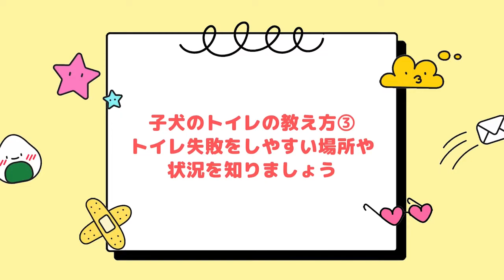【トイレの成功率100％を目指そう】子犬のトイレトレーニング②｜ドッグトレーナーのしつけ教室初級編⑰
愛犬のトイレの失敗でお悩みの飼い主様も多いのではないでしょうか。
ドッグトレーナーが、子犬のトイレトレーニングのコツについて、失敗しやすいパターンややってはいけないことなどを踏まえてお伝えします。

ペットのごはん、おやつなどを販売する大阪のペットショップ 帝塚山ハウンドカムが提案する、愛犬と楽しく暮らすためのしつけに役立つ情報をお届けする動画です。

解説：石原　理加枝　先生
（PSG公認　家庭犬訓練士）

ドッグトレーナー歴20年以上のベテラントレーナー。
家庭犬訓練をモットーに、飼い主様が求めるトレーニングレベルに合わせて、飼い主様・愛犬・家族がストレスなく楽しく生活を送るための方法や
トレーニングを指導・教授しておられます。
また、自らの愛犬スキッパーキ2頭、ボーダーコリー3頭の計5頭と、
ドッグスポーツを楽しむ、犬を愛してやまないドッグトレーナーです。

【石原先生プロフィール】
・コスモグルーミングスクールドッグトレーナー科入学

・卒業後、後輩トレーナー2名とともに、
　「グーフォドギーシッタークラブ」を立ち上げ、ドッグトレーナーとして本格的始動。

・解散後、個人(犬のしつけ&デイケア SKIP PAWS BB)で始動。
個人レッスン、しつけ教室講師、
ドッグラン設立アドバイスなど活動の場を広げる。

これまでのトレーニング頭数は、小型犬から超大型犬まで多数。
豊富な経験からなる引き出しの多さと、
冷静に犬の性格や個性、その場その場の犬の気持ちを察知する観察力で柔軟なトレーニング指導を行っている。

帝塚山ハウンドカムしつけ教室、初代講師。
（現在、教室は終了）

ペット用品・ドッグフードの通販なら『帝塚山ハウンドカム』
あなたの愛犬が元気に20歳まで生きるために

【会社案内】
帝塚山ハウンドカム
〒545-0023　大阪市阿倍野区王子町4-3-10
（↑タッチするとGoogleマップナビが起動します）
営業時間：10:00～18：50 (第2、第4金曜日は17:50までの営業)
定休日：木曜日